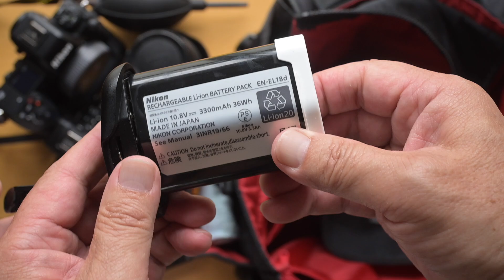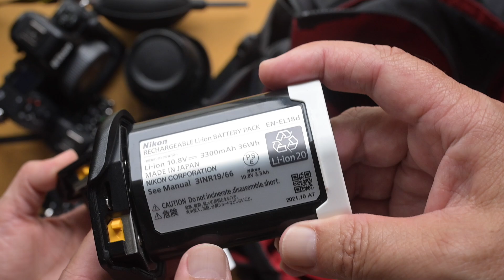「赤山シュウのカバンの中身」（学校写真の場合）ニコンＺカメラ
ニコンフリークの赤山シュウが、ある日の学校写真取材に出かけた時のカメラバッグの中身の紹介動画です！